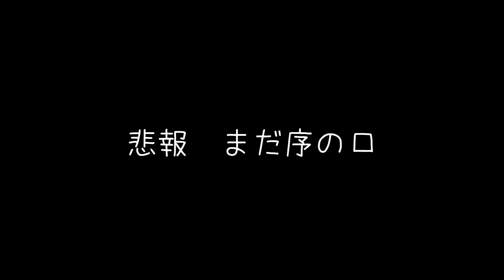【SnowRunner】最終回、ですが最終回感はありません....─初期トラックで全クリを目指す企画part15（終）【ゆっくり実況】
・PC
MB  ASUS ROG STRIX B550-A GAMING
RAM  16GB
HDD  4TB

・キャプボ
Avermedia　C988

Aviutl  YMM4